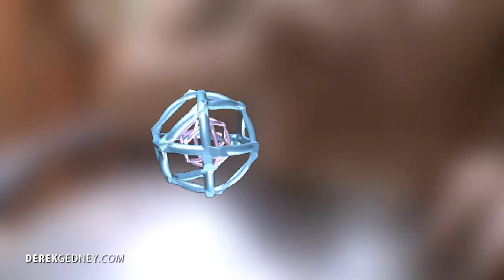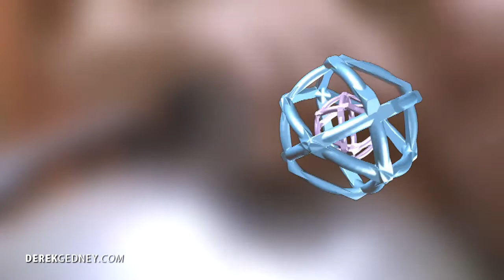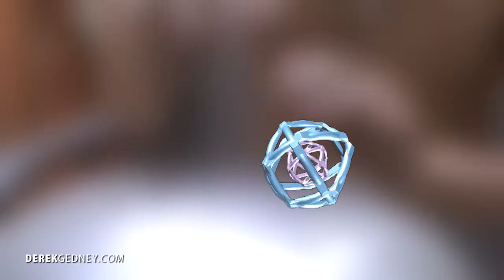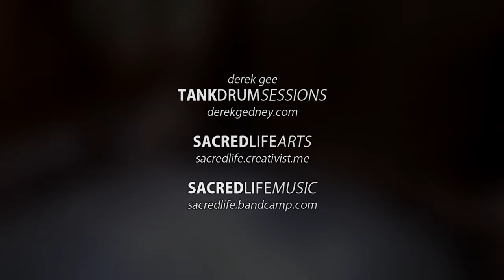DEREK GEE - TANKDRUM SESSIONS (Aug 25, 2016)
"To argue with a man who has renounced his reason is like giving medicine to the dead." - Thomas Paine

My sincerest thanks to those who support Derek Gee/FTF Films Productions... and I truly appreciate everyone who comments on my videos. I may not always reply to everyone... but I do see & read all comments. I thank you all for sharing your thoughts, feelings and words. Namaste~DRG`FTF

Some of the media material presented in this production may be protected by the FAIR USE CLAUSE of the U.S. Copyright Act of 1976, which allows for the rebroadcast of copyrighted materials for the purposes of commentary, criticism, and education.

LEGAL ADVISORY: I do not consent to the use of my personal (my voice and/or image) content for any reason whatsoever. Using this content without my expressed written consent is a Violation of US Federal Copyright Law.